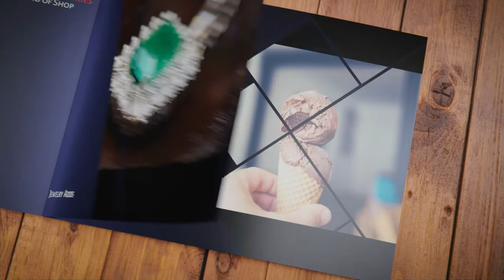Slide show Booklet